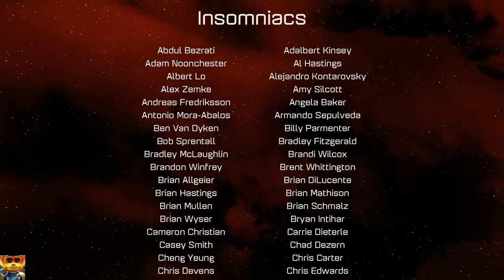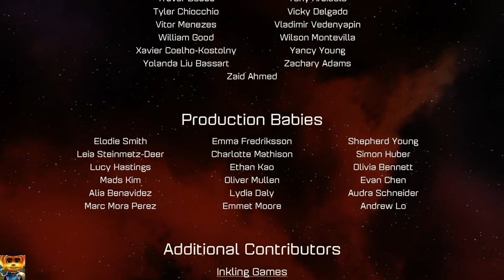Ratchet n Clank (PS4 Remaster) FINALE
[HEADPHONES RECOMMENDED] (Reupload)
Good tidings, fellow strangers of the web! Thank you for noticing me!

Here, I present to you an attempt of a playthrough of "Ratchet & Clank," the 2016 Remastered version on PS4. This gameplay may contain:
*Inexperience, *Wonky controls, *Lack of cutscenes, *Okay mic quality, and more ghettoness than the average YTer. If you're fine with that, then I applaud you.

In this episode, we finish the game in the Deplanetizer to stop Nefarious's plans and encounter a surprise boss fight!

0:00 Intro (Deplanetizer)
2:27 Use of Halogizer + Mini Roast
9:21 Gold Bolt #1 in Deplanetizer
17:51 Gold Bolt #2 in Deplanetizer
28:03 Halogize no work no mo
39:30 Acquiring "RYNO"
41:16 Trespassing Time
42:00 Boss Fight against Captain Qwark
45:39 Boss Fight against Nefarious
49:20 Credits + Outro